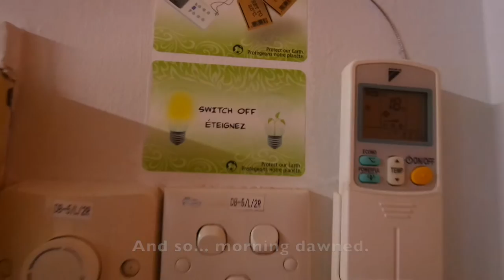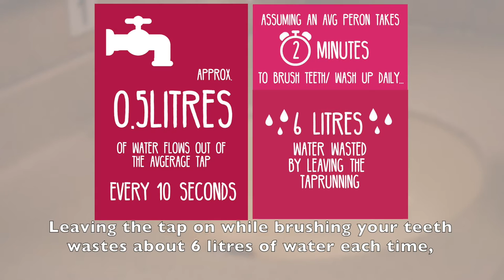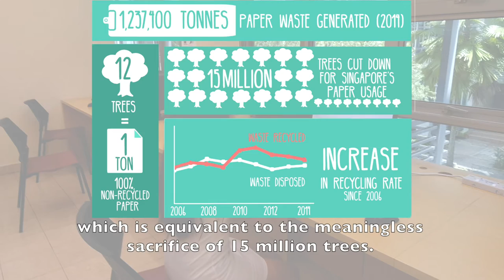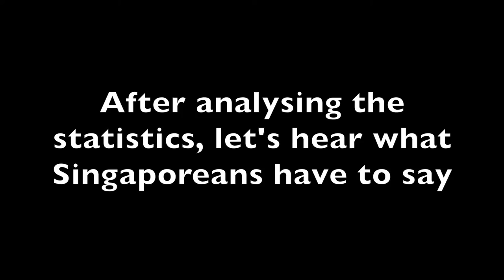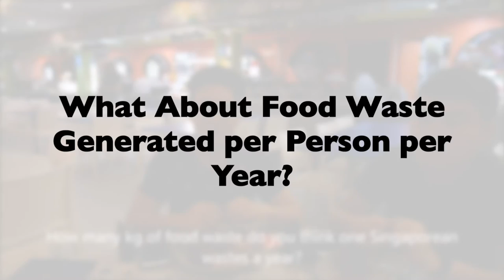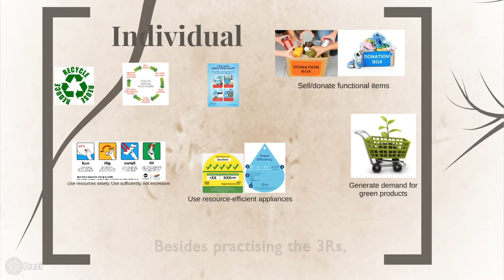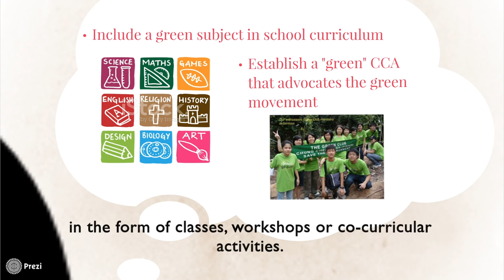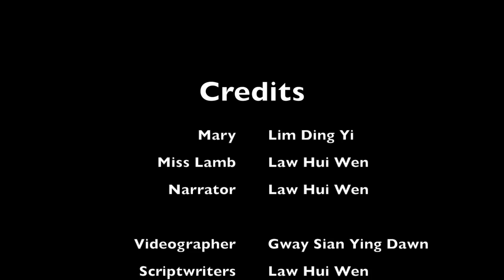AB0501 Green Marketing - Are Singaporeans a Wasteful Lot?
Singapore, being a resource-scarce nation, has recognized the importance of reducing wastage where the government has come up with plans like the Singapore Sustainability Plan. However, with the rapid increase in affluence of Singaporeans, many have failed to develop good habits that conserve our limited resources, and prioritize convenience above our environment. Today, we seek to examine the question “Are Singaporeans a wasteful lot?”

AB0501 Green Marketing
AY15/16 Semester 2
Seminar Group 2
Team: Red-Crowned Crane